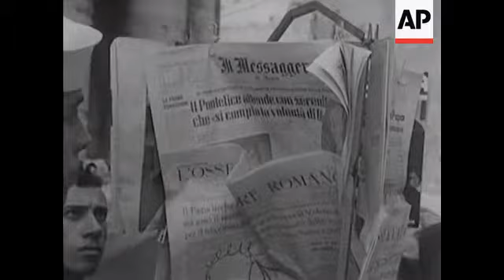POPE PRAYERS - NO SOUND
St Peters. Picture of Pope John. Group at paper stand reading the news. Popes bedroom window. Crowds. Children pray. People kneeling. Priest. Nuns. Statue of Christ.